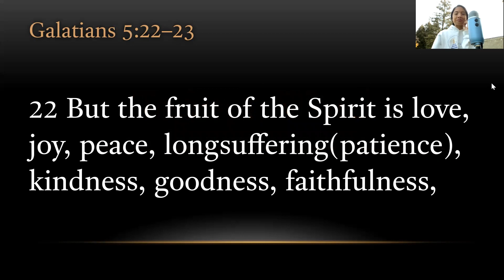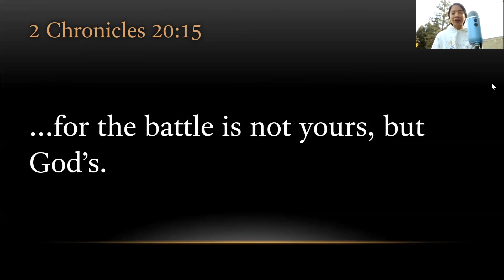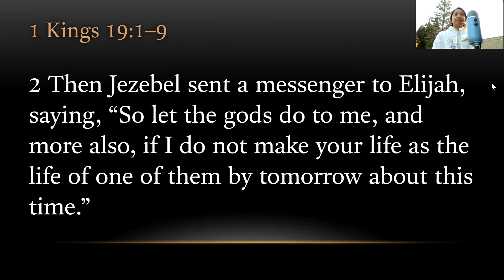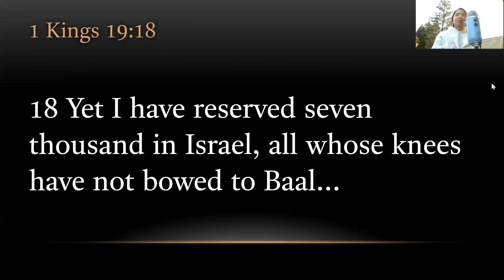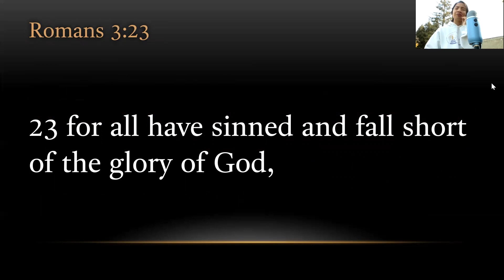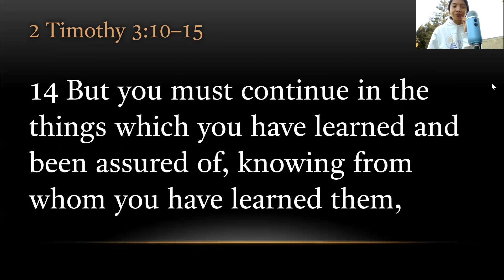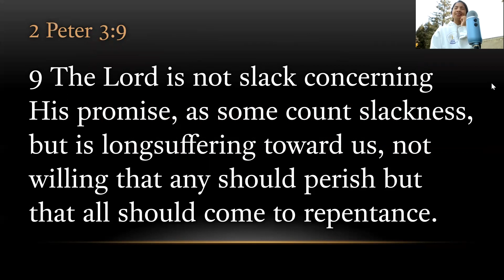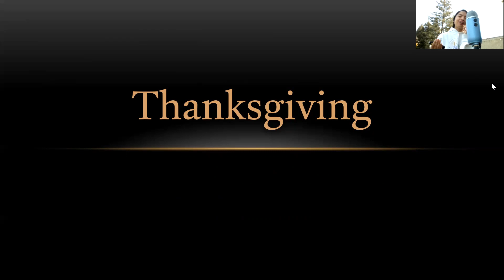TURFJC Sunday Message: The Fruit of the Spirit - Longsuffering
Sharing our outdoor church service with the world.